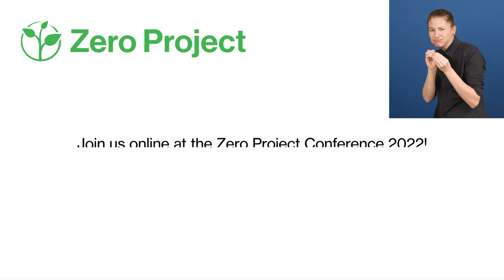Awardee of the Day: Online Accessibility Toolkit, Australia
Today's CountdownToZero video features an Online Accessiility Toolkit that was developed by the Government of South Australia. It's a free and publicly available repository to help people make their websites and online solutions more accessible and inclusive.

The repository consists of eight topics, including visual design and user experience and it was co-designed in consultation with over 1,000 people with disabilities. Between 2019 and 2021, there were more than 120,000 unique visitors to the toolkit.

“The Accessibility Toolkit is an inspiring example on co-designing a truly inclusive online service.” says Gisele Mesnage, founder of the Digital Gap Initiative from Australia. The toolkit is now considered a co-design benchmark across all levels of government in Australia.

Join us in spreading the word about innovative solutions from around the world that create and improve accessibility for all!